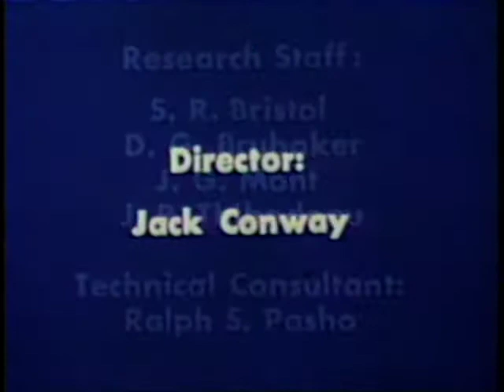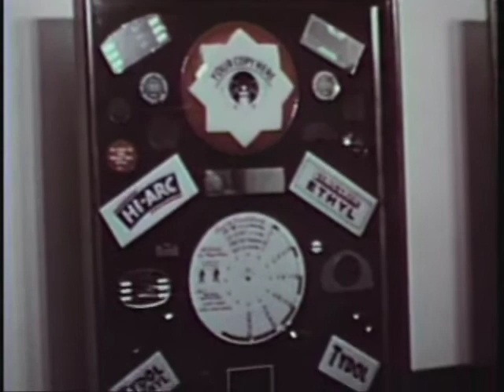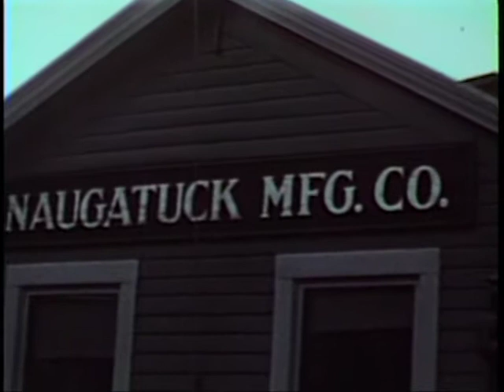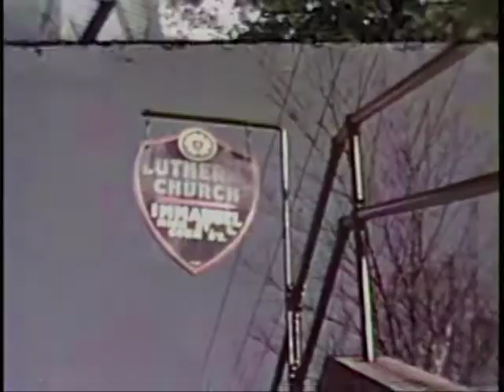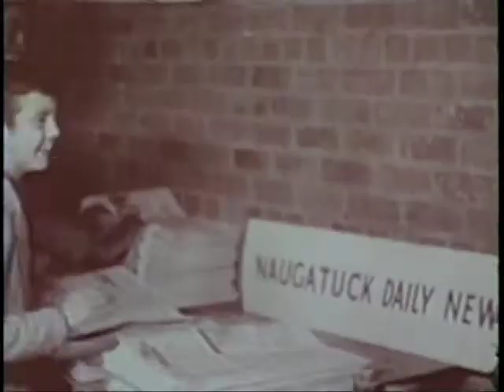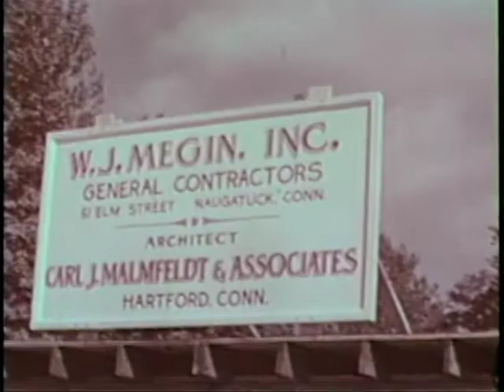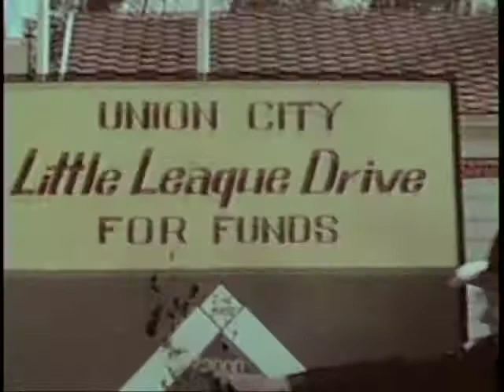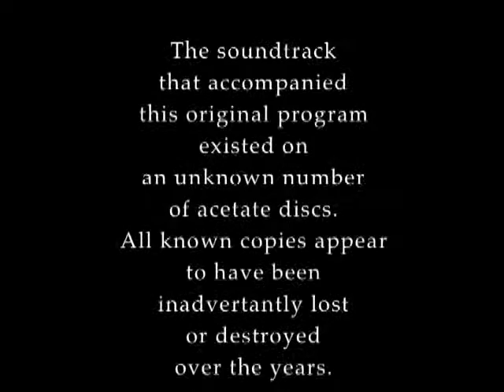INSIDE NAUGATUCK, 1950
Here’s a documentary whose most immediate audience will be anyone who lives or ever lived in or around Naugatuck, Connecticut. As described, the film was made around 1950, and that’s important to note.
The nature of industry in the United States has changed remarkably since that time. It’s ironic that the only thing that can’t be changed or stopped in change itself. Progress in all its forms has altered life and the world since the beginning of civilization.

The narrator explains at the outset that Naugatuck’s Chamber of Commerce wanted to attract new businesses to locate their operations in this major Connecticut Valley environment.

So whether you’re a casual viewer of history or anyone who lived or worked in or around this city, located on both sides of the Naugatuck River, you’re in for a treat if you ever wondered what life was like in America in the years immediately following the end of World War Two.

Had the very rainy summer of 1955 and two major hurricanes (Connie - Aug. 11-13, and Diane one week later) not, by themselves dumped some 26 inches of water on the already saturated landscape, Naugatuck might have more fully realized its plans for industrial expansion and the creation of many new jobs. All of that was dramatically changed under a torrent of water during one of the worst floods in the state’s history on August 19th. Several other major rivers of the state were affected the same way, but the flood waters of the Naugatuck River that ran from Winsted on south all the way to Long Island Sound, pulverizing heavily populated cities and towns with walls of water in excess of 20-feet deep in most sections changed the landscape and plans of development described in this story forever.

As to the making of this documentary, the program was shot in 16mm color film, and a disc recording of the original narration was made on an extremely fragile acetate material made from shellac, typically colored a shade of blue. That disc was most likely accidentally broken and thus long lost.
In 1994, an unknown person associated with Naugatuck’s newly formed Historical Society set up a microphone for a local citizen named Dana Blackwell who remembered much of the city’s history and recorded a new  narration as he watched the film play. The finished product was archived on an analog audio cassette tape.
The problem the producer of this restored version encountered was that the projector did not play at a standard rate of speed, and so the narrative recording was not in synch with the professional film transfer when that was made in 1997.
The editor/producer, Bruce Manke of Connecticut’s Video Imagination had to perform many edits to the narrator’s recording so that the descriptions would line up more accurately with what was being shown during any section of the program.
Manke then added a background of music typical to the time period to further enhance a realistic feeling to the presentation when all the elements were combined for this version in 2005.
The film transfer, pre-recorded narration and music were mixed and produced using Final Cut Pro and a Macintosh computer.

Bruce Manke is a Waterbury, Connecticut native, a radio broadcaster from the formative days of freeform  FM radio as a music entertainer, a broadcast news journalist who covered many of the major local, national and international stories of the 1970s for ABC News affiliates in both Waterbury and New Haven, and owner of a successful video production shop he began in 1987 in the Greater New Haven area.